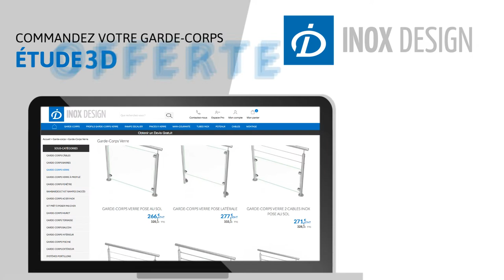UNE ÉTUDE 3D OFFERTE DE VOTRE GARDE-CORPS ! INOX DESIGN